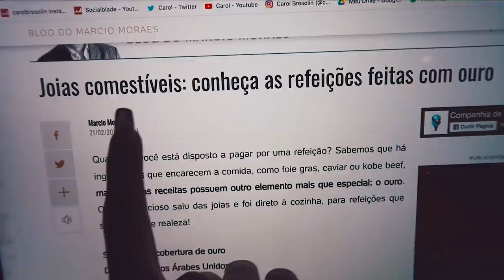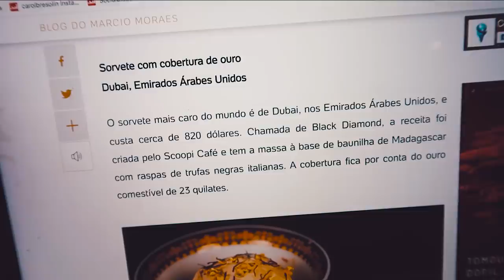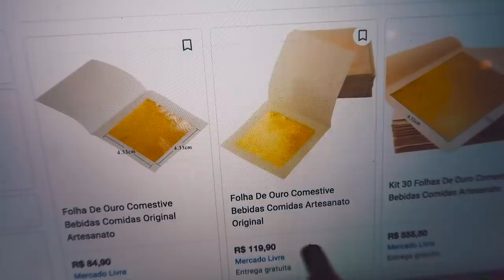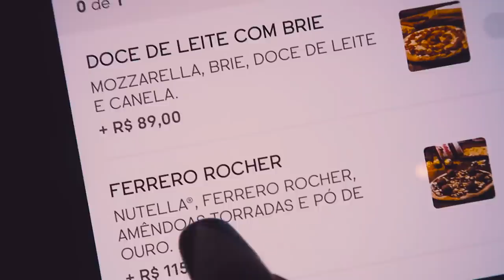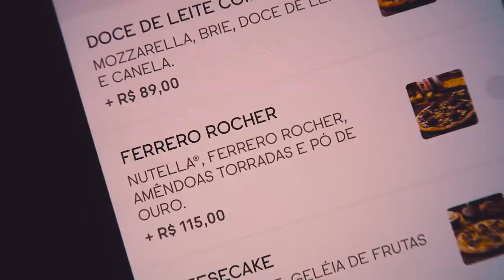PROVEI UMA PIZZA DE OURO!! (FIQUEI CHOCADA)